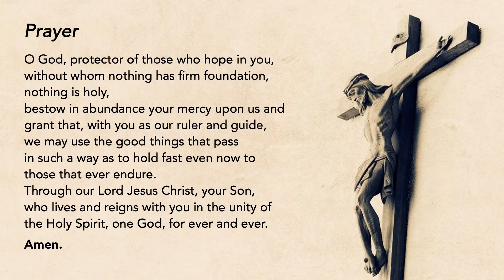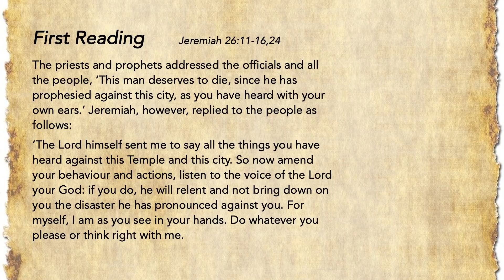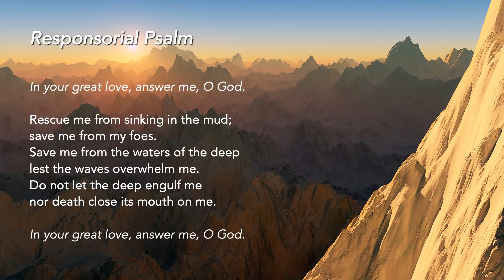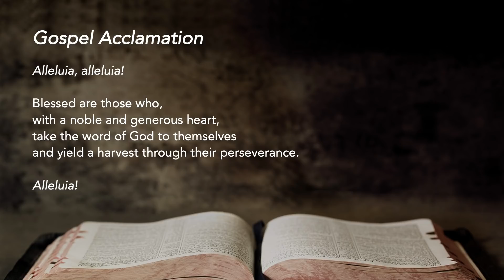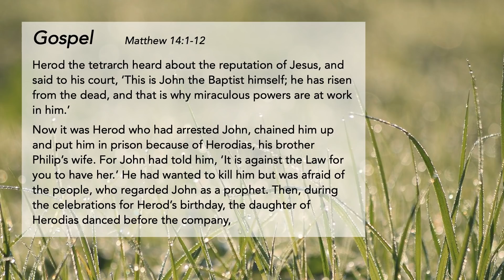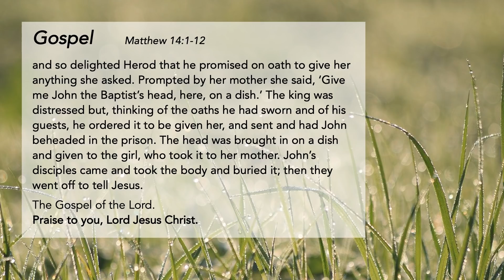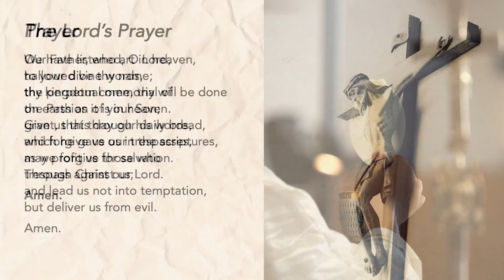Liturgy of the Word - Saturday, 17th Week of Ordinary Time - 1 Aug 2020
Consequences of Weak Leadership
We are in one way or another in positions of authority or influence, be it in the workplace, family or church work, so we need to reflect if we have caused suffering to others through our weak and insecure leadership. Conversely, we are also often victims of such leadership. In any case, what are some strategies we can employ to overcome such situations?